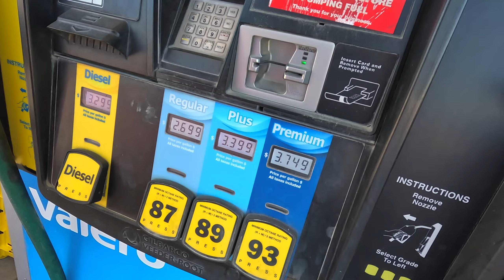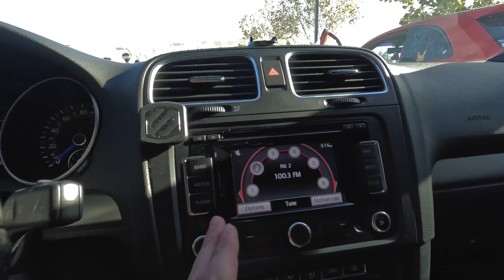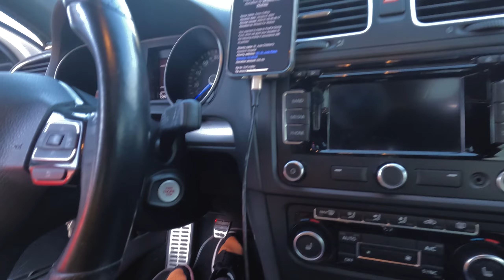Amazing Car Cruise And Show For CHARITY!! ~ POV VW Golf R Driving!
Today's video, we head to Austin TX to check out the Wheels For Wishes charity car cruise/event. It was a lot of fun meeting up ahead of time and seeing all of the cool cars on their way down the highway to the event location! There were some awesome car builds, and it was all for a great cause! Enjoy, and thank you to the event planners and Spare Birdy for hosting!

I appreciate any feedback and a "Like" goes a long way!